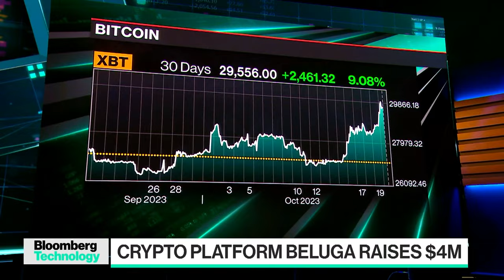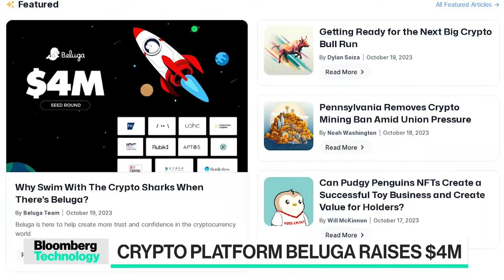Bitcoin will top $100,000 next year, says Beluga's Singh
Sonny Singh, co-founder and CEO of Beluga, discusses the launch of his crypto company Beluga and his thoughts on the growth of the crypto ecosystem. He speaks with Caroline Hyde and Ed Ludlow on “Bloomberg Technology.”